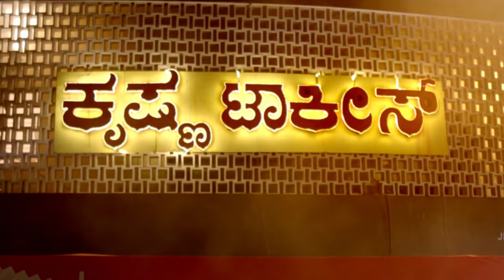Krishna Talkies Movie Review | Krishna talkies kannada movie review | Ajay Rao | Nanna Prakaara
this video is a review of kannada movie "KRISHNA TALKIES"